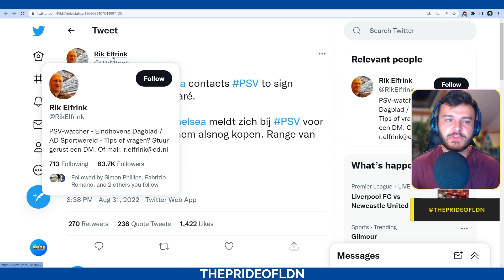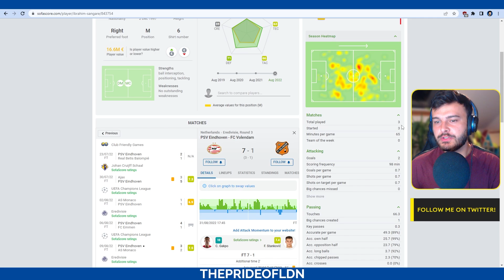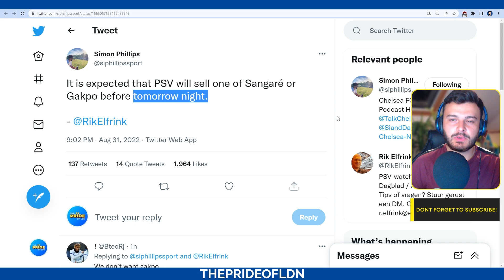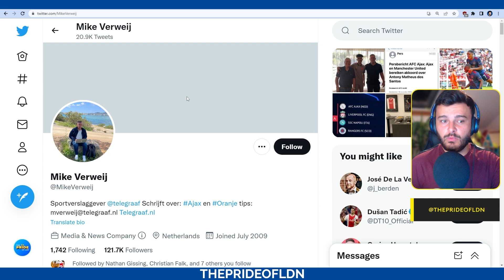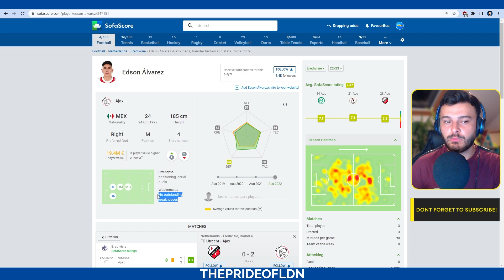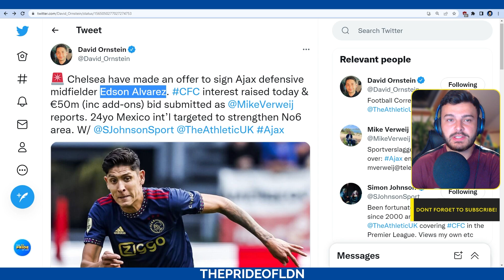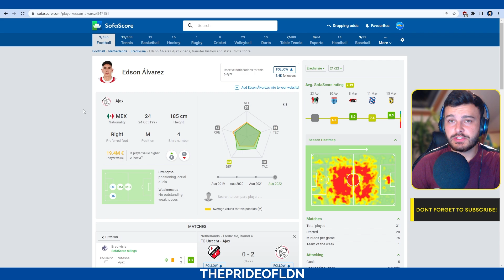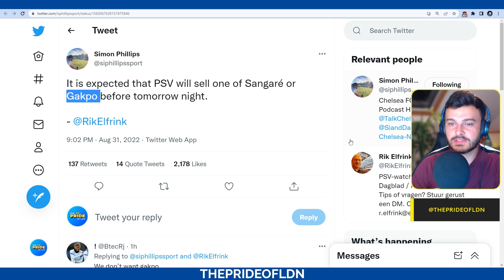CHELSEA LAUNCH £40M BID FOR IBRAHIM SANGARE! EDSON ALVAREZ £43M TRANSFER TO CHELSEA!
Chelsea have reportedly launched a late attempt to sign PSV's Ibrahim Sangare with a approximately £40M offer on the table.